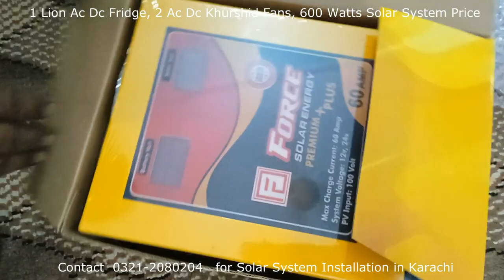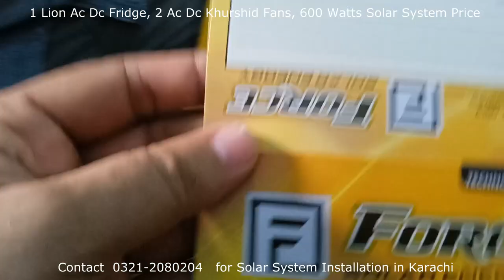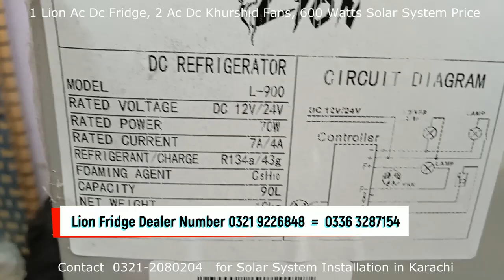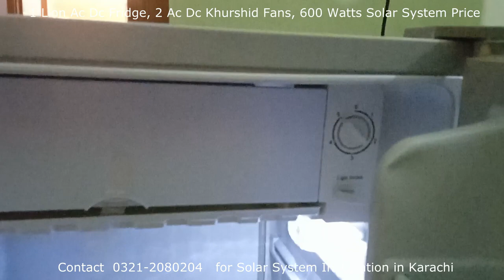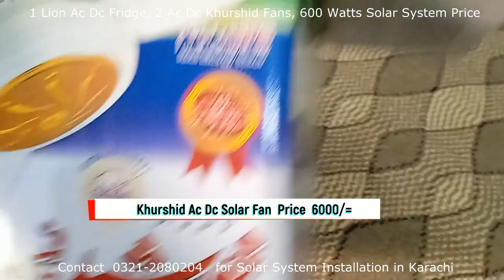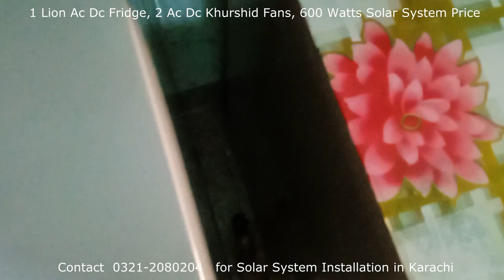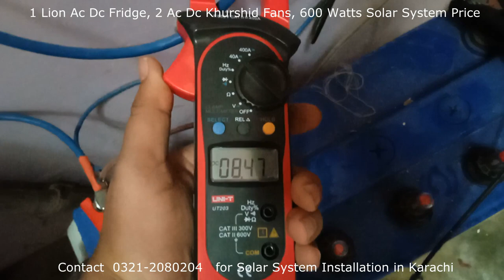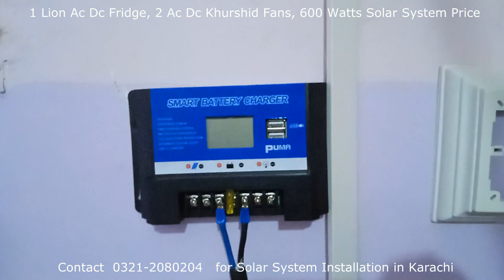600 watts Solar System for 1 Fridge 2 Fan 4 Lights Day & Night Price July 2021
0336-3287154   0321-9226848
Lion Ac Dc Fridge, Solar Panels, Tubular Battery Dealer Number
NOORI SOLAR
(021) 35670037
Noori Solar Sarmad Road Saddar near Passport Office Karachi

Pak Traders 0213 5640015 Shop #5 Arafat Center Sarmad Road .

 RAZA BHAI  (Only Whatsapp msg 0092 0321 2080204 )

6 kw Solar System Price & Installation detail in Urdu Hindi | Solar System for home in Pakistan

2-   4.2 KW Fronus Solar Inverter with 390 LONGI Bi facial HALF CUT Solar Panel Price detail in Urdu Hindi

3- FRONUS 6 kw Solar Hybrid on grid & off grid inverter Unboxing & Price 78500/= complete detail about in Urdu.

4 - 6KW FRONUS Solar Inverter 400 Watts Risen half cut Solar Panels Frame work and Price Update Nov 2020

5 - 6 Kw Solar system without batteries with real time sharing complete price detail in Urdu Hindi

Jinko Solar Panel Price, Inverex Veyron Inverter Price, Crown Solar Inverter Price, Lion Ac Dc Fridge & Freezer Price, Khurshid Ac Dc Fan Price, Phoenix Tubular Battery Price, Solar Charge Controller Price, Solar Fan Price, Trina Solar Panel Price, Half cut solar panel Price, Mono Solar panel Price, Poly solar panel price, Canadian solar panel price, longi solar panel price